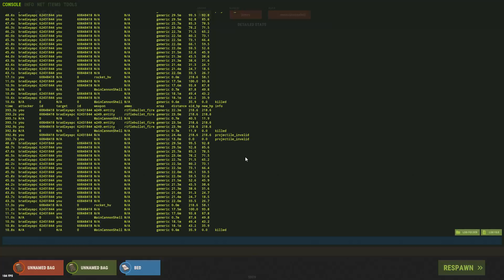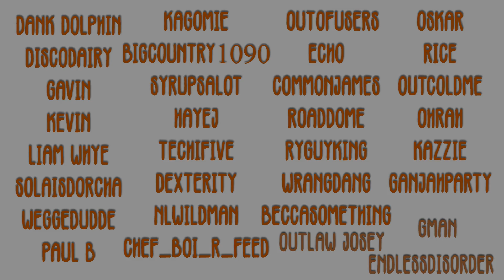my fastest m249 in my 3000 hours of RUST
Hey I'm Slethion but you can call me Sleth.
I'm not really good at the game so don't expect mad PvP.
I just like to enjoy myself with a cup of coffee and whatever story unveils in front of me.
I just do this as a hobby, as if this was more of a small journal rather than a channel, where I can look back in time and live once again the incredible stories that I've experienced and shared with you!